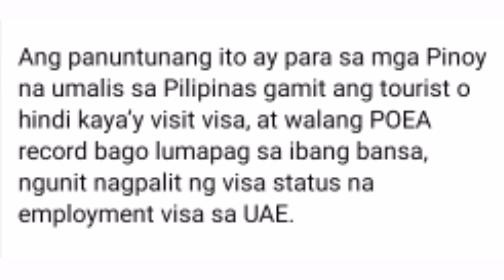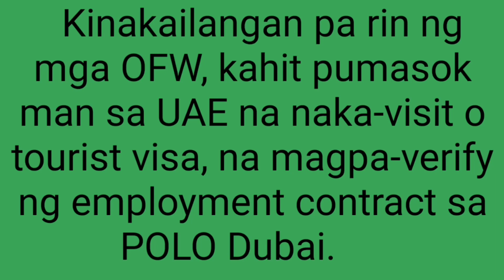Philippine Overseas Labor Office POLO sa Dubai na hindi ito magbibigay ng OEC sa Visit/ Tourist Visa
Nagbigay ng panibagong paalala ang Philippine Overseas Labor Office (POLO) sa Dubai na hindi ito magbibigay ng OEC o overseas employment certificate sa mga Pinoy na pumasok sa UAE gamit ang visit o tourist visa.

Ang panuntunang ito ay para sa mga Pinoy na umalis sa Pilipinas gamit ang tourist o hindi kaya’y visit visa, at walang POEA record bago lumapag sa ibang bansa, ngunit nagpalit ng visa status na employment visa sa UAE.

Ang mga saklaw nito ay maaring kumuha ng OEC sa POEA sa Pilipinas.

Ngunit kinakailangan pa rin ng mga OFW, kahit pumasok man sa UAE na naka-visit o tourist visa, na magpa-verify ng employment contract sa POLO Dubai.

Alamin ang mga hakbang kung paano makakuha ng OEC sa Pilipinas